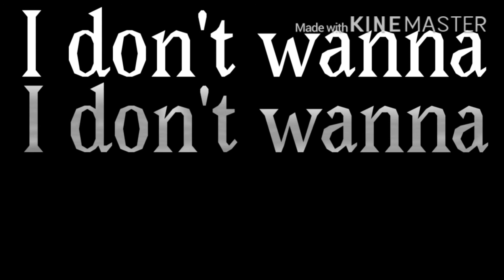Tower of Rage Glitch | Ft. Soho and Reign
Sub Count:13